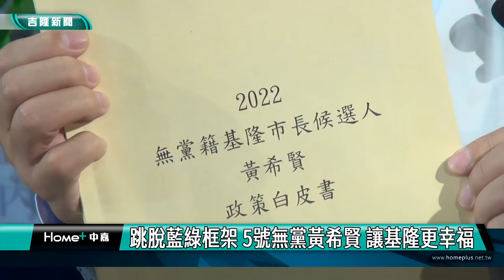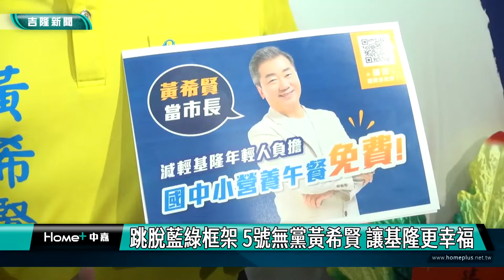新聞 基隆|基隆市長候選人5號黃希賢|跳脫藍綠框架 5號無黨黃希賢 讓基隆更幸福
跳脫藍綠框架 5號無黨黃希賢 讓基隆更幸福

(中嘉吉隆新聞記者吳俊松/基隆報導)本身是基隆七堵囝仔的5號無黨籍基隆市長候選人黃希賢，出身基層計程車司機運將的家庭，一步一腳印，努力工作白手起家，了解基層和各行各業的辛苦，期盼市民好朋友跳脫藍綠框架支持希賢，希賢有信心讓基隆更好更幸福！